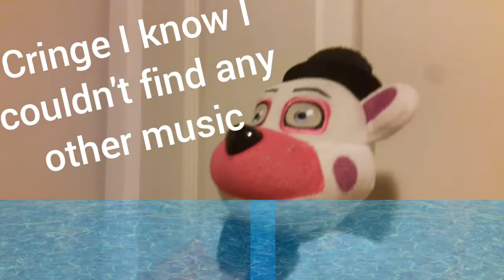Total Plush World Tour S3 E2: Sweet Sweet Desert: Part 2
Episode 3 coming soon DONT ASK FNAF STUDIOS